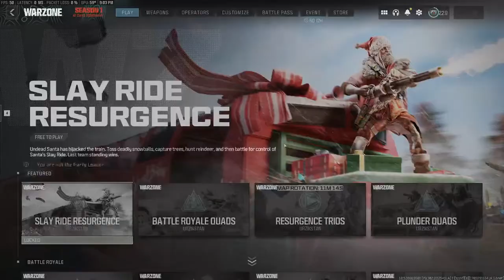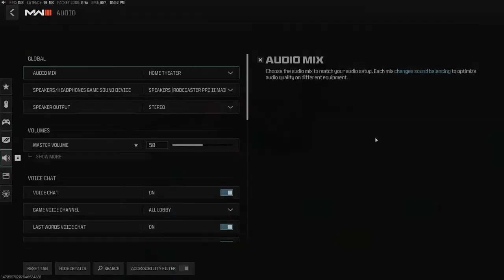PJ Plays MW3 - Searching for Dubs